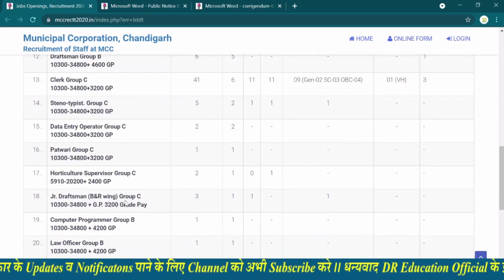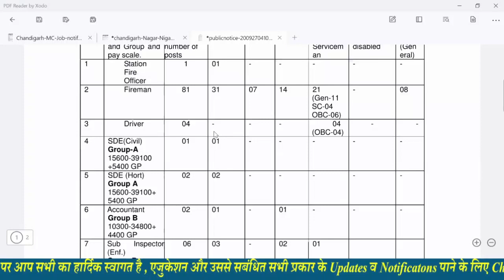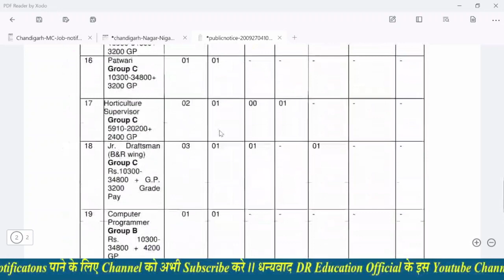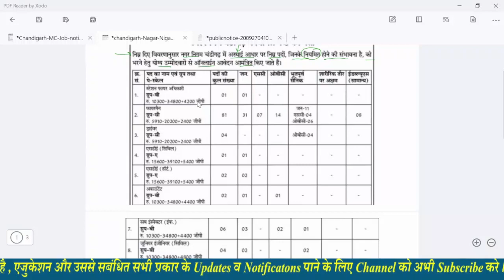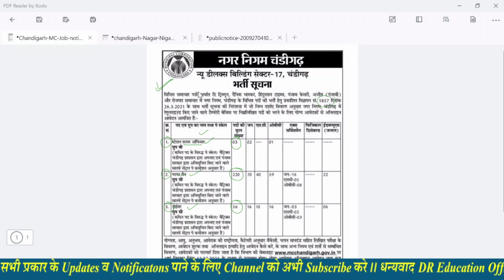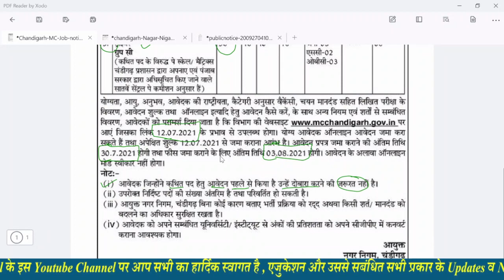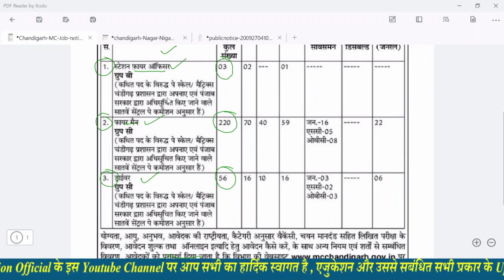Latest Update || MC Chandigarh Recruitment 2021 || म्युनिसिपल कॉरपोरेशन चंडीगढ़ || सारे डाउट Clear !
NAGAR NIGAM CHANDIGARH